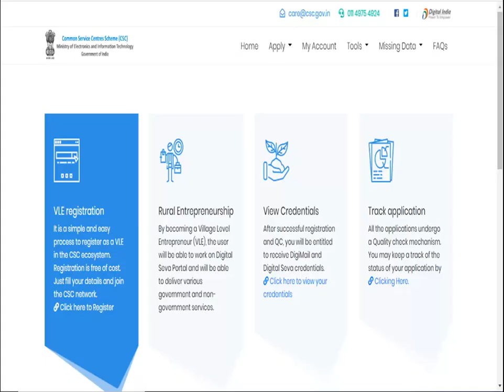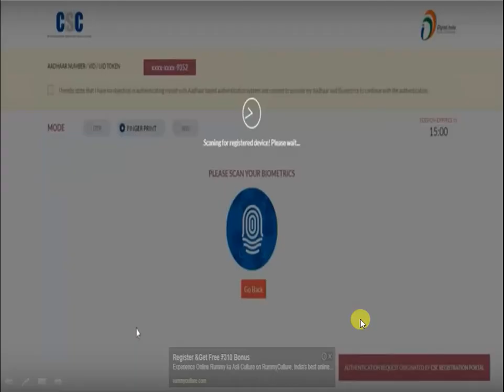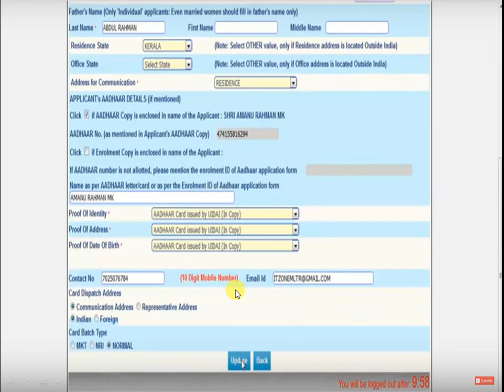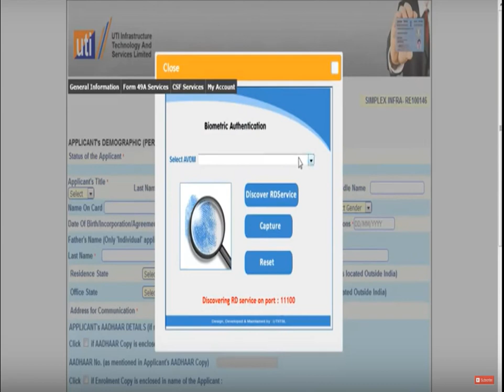MFS100 BIO-METRIC ALL ERRORS AND PROBLEMS 100% SOLVED#KANNADA#SOFTWARE